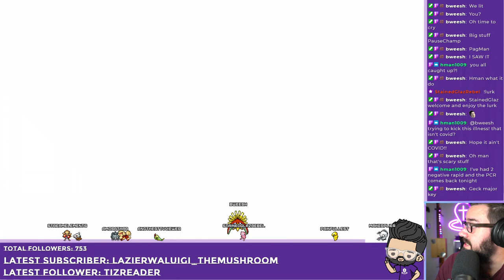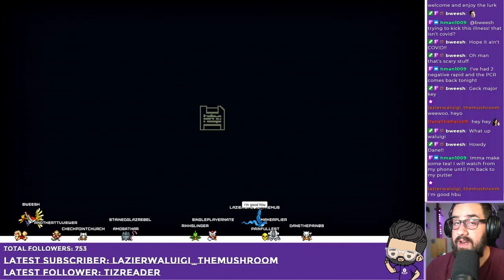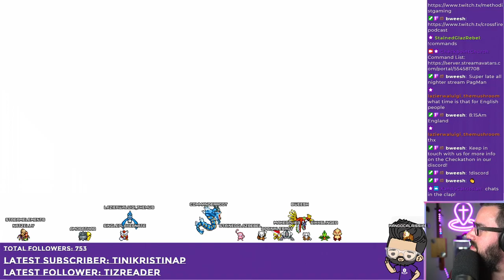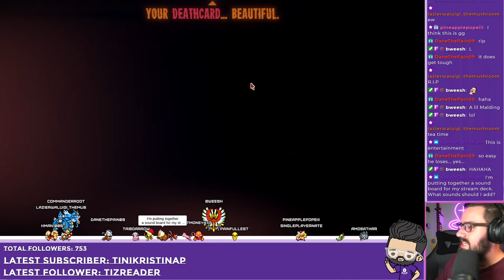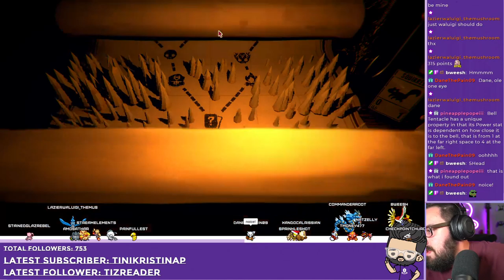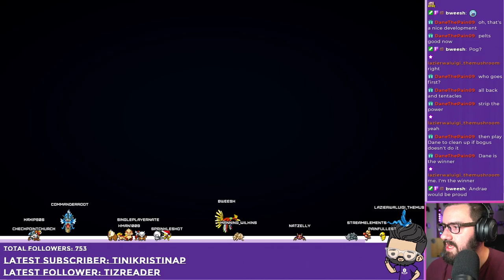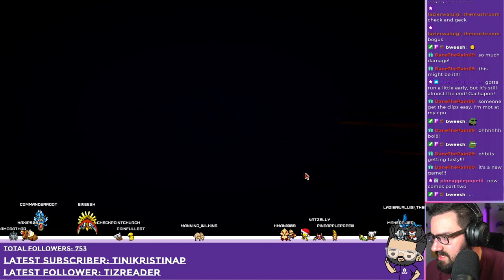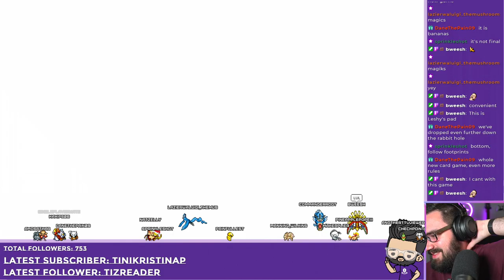Will Leshy let me take his picture...? Just how bonkers is this game going to get?!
This VOD was originally recorded on December 28th, 2021.

Stream Start: 1:55PM
Intro 0:00
Inscryption 4:52
Huge Announcement 39:52
Inscryption Cont'd 43:51
Outro 2:01:35
Stream End: 3:00PM